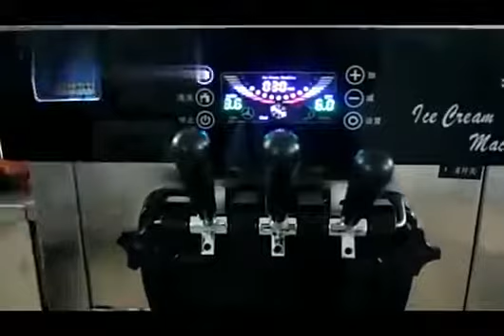SUPPLIER MESIN SOFT ICE CREAM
Mesin Industri Malang merupakan sebuah pabrikasi di bidang Pertanian, Perindustrian, Pertanian, Perhutanan,Peternakan, Food processing, Perikanan, Pertambangan, Alat Berat, Konstruksi dan Usaha skala UMKM.

Lokasi Kami Head Office : Permata Royal Garden Cluster 1 No D-26 Jalan Ampeldento Pakis Malang - Jawa Timur, Indonesia